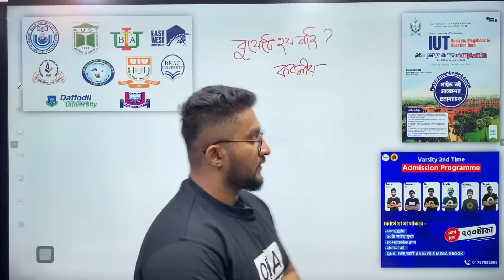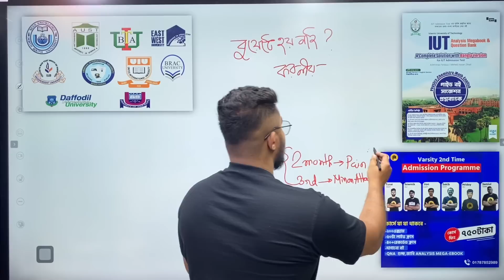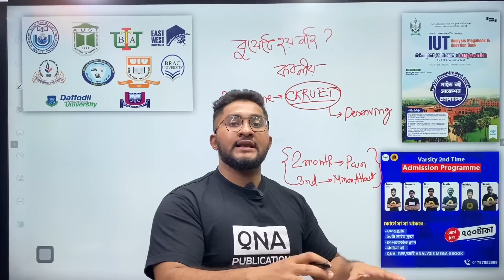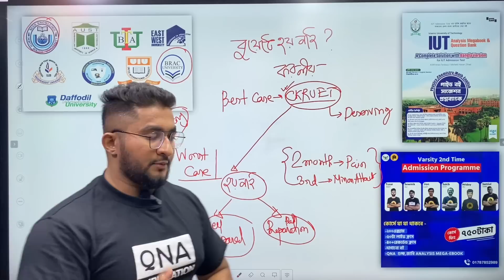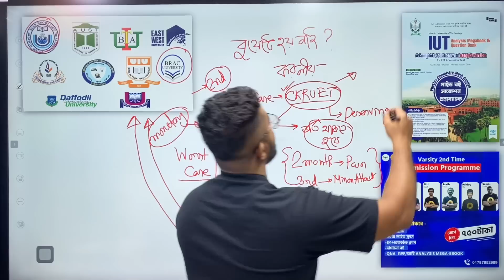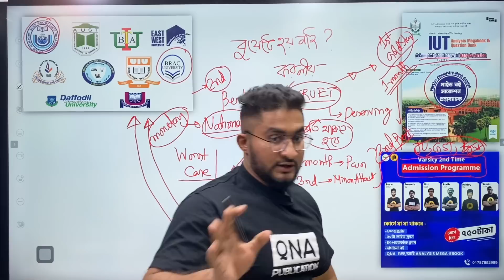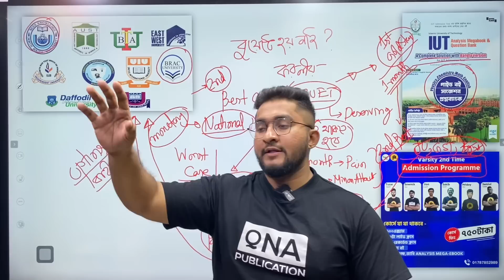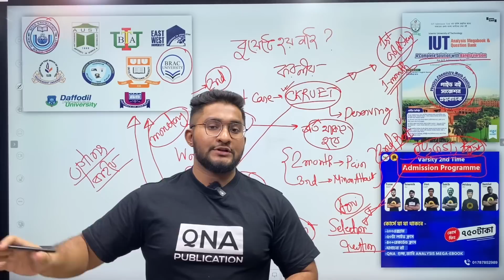বুয়েট-CKRUET যারা চান্স পাও নি তাদের সামনে কি করনীয়? - বাস্তবতা ও গাইডলাইন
ভার্সিটি সেকেন্ডটাইম প্রোগ্রাম-সবচেয়ে কম খরচে প্রথমবারের মত গাইডলাইনভিত্তিক সেকেন্ডটাইম প্রস্তুতি ✌️

❤️জীবনের হয়ত শেষ চেষ্টা হবে সেকেন্ড টাইমে একটা ভালো বিশ্ববিদ্যালয়ে চান্স পাওয়া ও তোমার এই চান্স পাওয়ার জার্নিতে পাশে থাকতে চলে এসেছে আমাদের ভার্সিটি সেকেন্ডটাইম প্রোগ্রাম।
✅কোর্সে কি কি থাকবে
-৩৫+ লাইভ ক্লাস
-৩৫+ রেকর্ডেড ক্লাস
-২০০+ এক্সাম
-গাইডলাইন ইন্সট্রাক্টর
-QNA জাবি,গুচ্ছ ও কৃষি Analysis Series

IUT(Islamic University of Technology) Admission Preparation Course HSC'22

স্বল্প সময়ে IUT এর পূর্ণাঙ্গ প্রস্তুতি নাও ঘরে বসেই

*HSC'22 - ৪ ধাপের ক্লাসে (একাডেমিক, প্রশ্নব্যাংক ও এডমিশন ক্লাস)এডমিশন প্রস্তুতি ও প্রবলেম সলভিং লাইভ ক্লাস
✅টোটাল ক্লাস-230+
✅Question Bank Solving Class-20+
✅এক্সাম-150+
✅লাইভ ক্লাস-10
✅এনালাইসিস রোডম্যাপ
✅ম্যাটেরিয়ালস -সাজেশন,  IUT এনালাইসিস মেগা-ইবুক,  ইঞ্জানিয়ারিং এনালাইসিস মেগা ইবুক(ফিজিক্স,কেমেস্ট্রি,ম্যাথ)

⭕কোর্সে এনরোল করতে এবং ডেমো ক্লাস দেখতে ভিজিট করো-